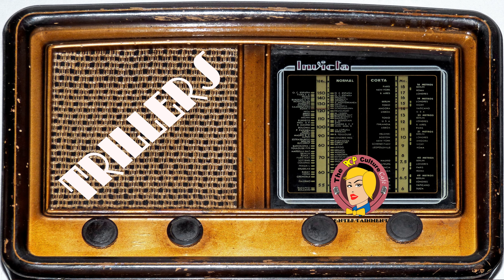TPCCafe Radio Presents Classic Thrillers, Suspense:The Bride Vanishes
A newly married couple is on their honeymoon, and the locals think they recognize her as a bride who went missing on her wedding day in the town. The locals are wary of them… and they get a warning from a boatman who takes them to “the Blue Grotto” which may have something to do with the disappearance.

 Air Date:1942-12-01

 Digitally Restored by Nicholas Hans Gary